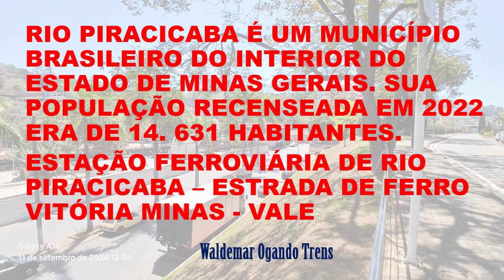CIDADE RIO PIRACICABA E ESTAÇÃO FERROVIARIA DE RIO PIRACICABA – 11-SET-2024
7227 -  Rio Piracicaba, antigo distrito criado com a denominação de São Miguel de Piracicaba em 1750 e subordinado ao município de Santa Bárbara,  tornou-se município pela lei estadual nº 556, de 30 de agosto de 1911.
As origens do município remontam do arraial de São Miguel de Rio Piracicaba, fundado pelo sertanista paulista João dos Reis Cabral, casado com D. Maria Antunes de Camargos, que veio a região em busca de ouro. O assentamento teria se dado no dia 29 de setembro de 1713, às margens de um pequeno ribeirão, afluente do Rio Piracicaba.
A região acabou revelando-se rica em ouro de aluvião, atraindo para si grande contingente populacional. Com o esgotamento do ouro, o arraial passou a dedicar-se a agricultura e a pecuária.
ESTAÇÃO FERROVIÁRIA DE RIO PIRACICABA - Essa foi a primeira estação ferroviária da EFVM no Vale do Aço, datada de 1922, porém foi desativada menos de cinco anos depois por conta da instabilidade do solo no local, que levou ao deslocamento desse trecho da ferrovia. Fonte: Wikipedia